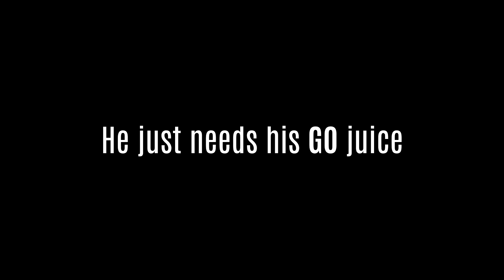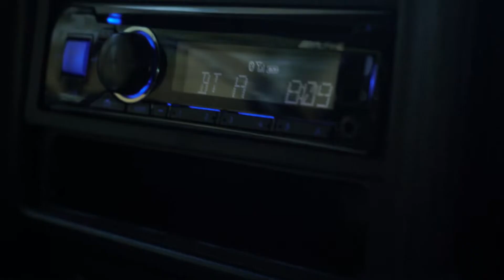6 Hour Road Trip | SuperFreeStyle Ep7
My friend Matt finds another car, this time 6 hours away in Alabama. Will it be better than the last? Is there a cure for the Corolla Virus? Do I want to be cured? Find out in this episode.